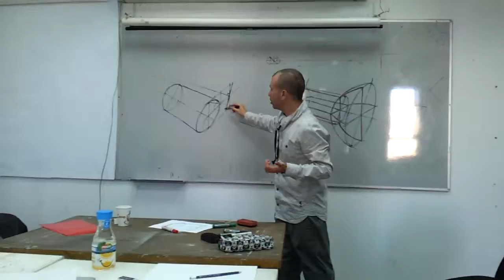ואדים בהסבר 1